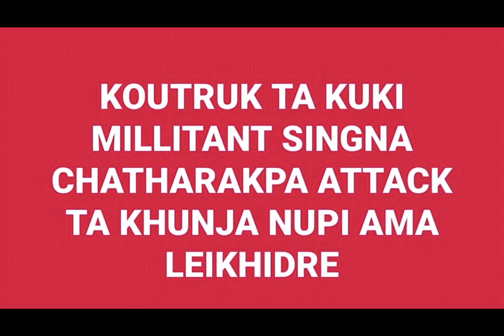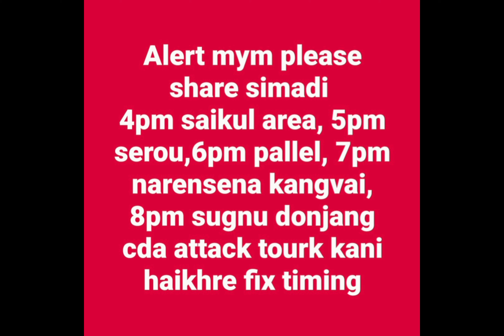Ngaihaki mamangda Koutruk ta kuki khulai paiba singna attack chatharakhre//MAMA LEIKHIDRE😭😭